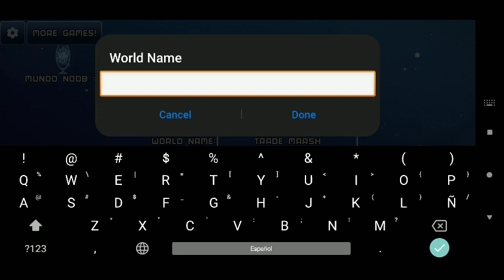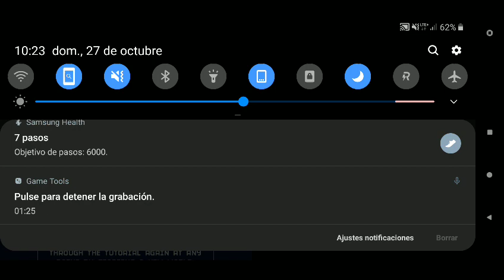The Blockheads - Hora de hacer otro mundo como Dios manda!